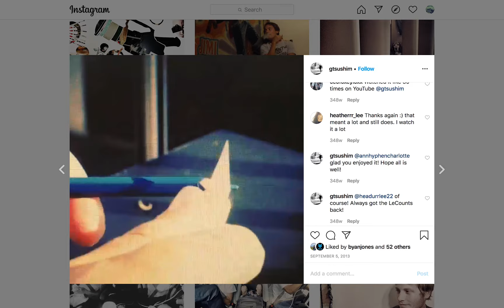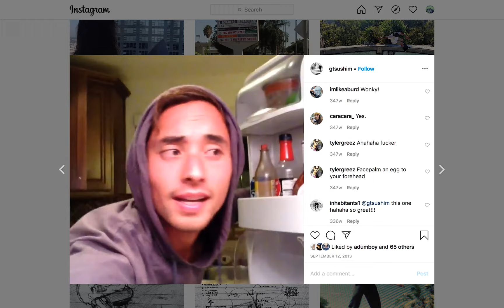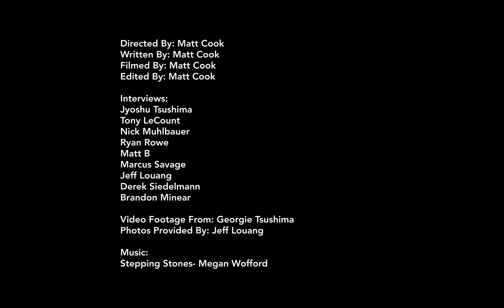the flatlander full